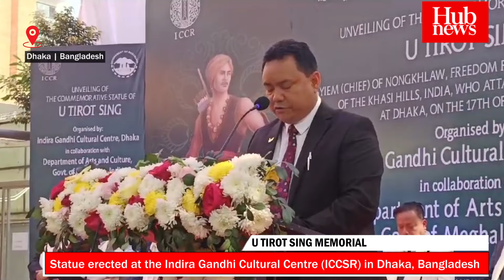Tirot Sing Memorial: Meghalaya's tribute to valiant legacy set up at Dhaka